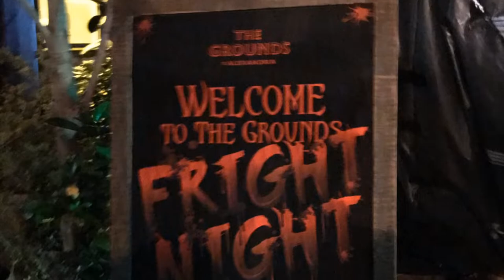GoPro Hero 8: How to celebrate your Halloween in Sydney- Scary house (HD)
Happy Halloween guys! This my first video in YouTube.
This video was my Halloween night in the ground Alexandria!
 It’s also my first time to join real Halloween festival .
Please enjoy and have a good day,

I was using Go Pro 8 hero black and IPhone 7 to film it.